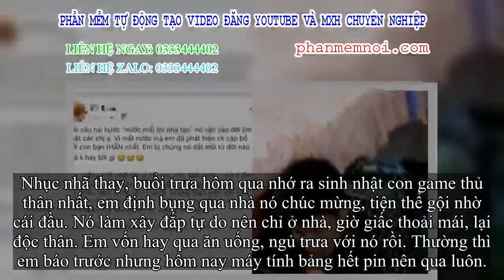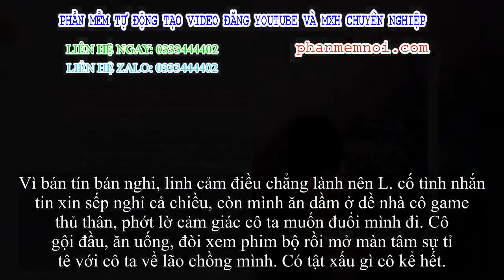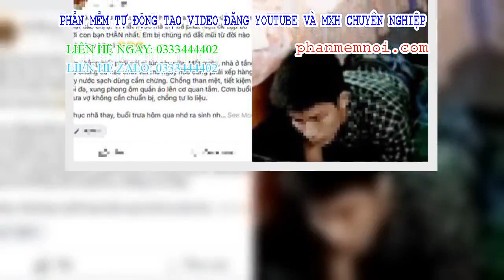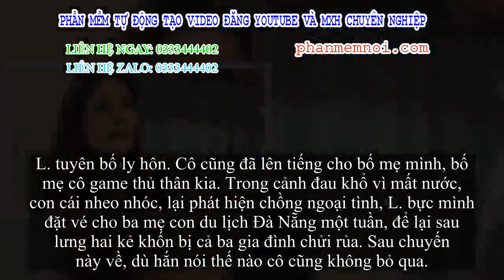✅ Nhà mất nước 2 hôm, chồng tình đần độnyện ôm quần áo lên cơ quan tắm nhờ nhưng hiền thê lại cầm gặ